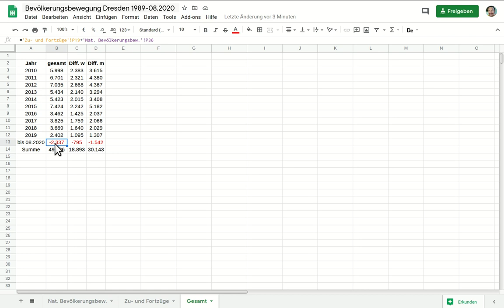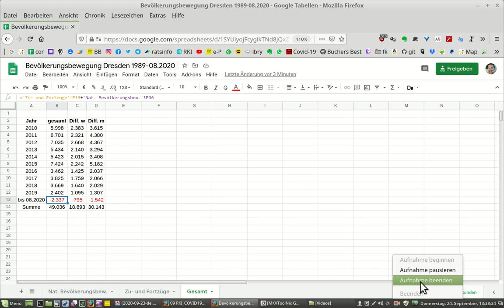Statistik - Bevölkerungsbewegungen in Dresden bis August 2020